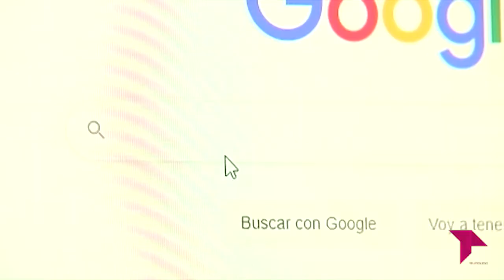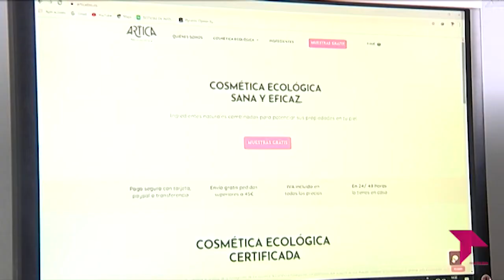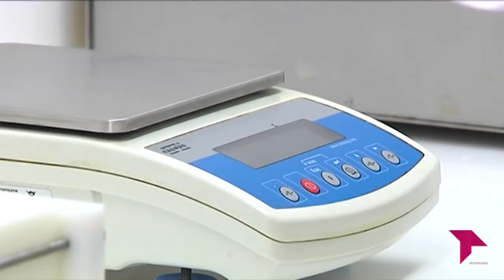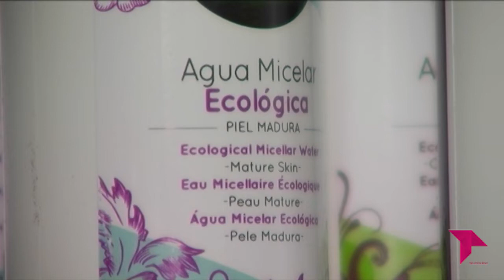CONECTAMOS 'LA CRISIS COMO OPORTUNIDAD'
En CONECTAMOS conocemos a Estela Cuadrado. Una emprendedora que decidió crear un laboratorio de cosmética natural en un pequeño pueblo de Toledo, MEJORADA, su pueblo natal. Tras varios años de trabajo ha sido reconocida recientemente por el gobierno de Castilla-La Mancha como mujer rural destacada de su provincia.